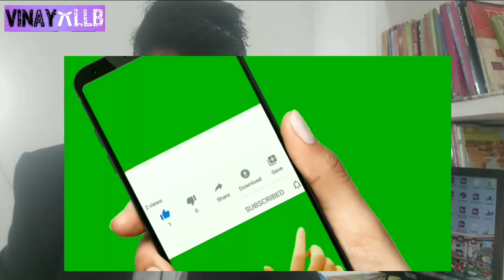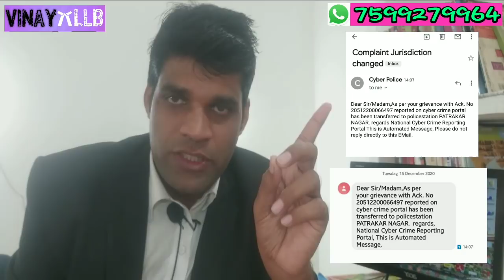FAKE LOAN APPS HARASSMENT | अगर आपने आधर कार्ड,पैन कार्ड से लोन लिया है | तो इसकी कम्पलेंट जरूर करे।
अपना सिबिल कैसे चेक करें।

अगर आपने आधर कार्ड पैन कार्ड से लोन लिया है | तो इसकी कम्पलेंट जरूर करे।

लोन एप्स के harassment से परेशान है तो ऐसे करे इनकी ऑनलाइन एफआईआर।

ऑनलाइन एफआईआर यहाँ करे।

 credit loan app
loan app download
loan app details
loan app during lockdown
best loan apps during lockdown
 Fraud loan application
 Fraud recovery agents
LOAN APPLICATION
 loan app video
loan app aadhar card
 loan app aadhar card pan card
loan apps for unemployed
loan apps for
loan apps for college students
loan apps for ios
loan giving apps for students
loan getting apps
loan app harassment
 loan app hindi loan app hack
adhar card loan

call recording Online loan application How to apply finance loan Bank se loan kaise le loan kaise apply Karen Online loan kaise apply Karen

loan apps supreme court
loan apps supreme court  order
loan apps moratorium
loan moratorium
bank loan moratorium

ipc 504
ipc 506
loan apps black money
Chinese fraud loan application
how to avail loan aadhar card pan card
how to take loan aadhar card pan card